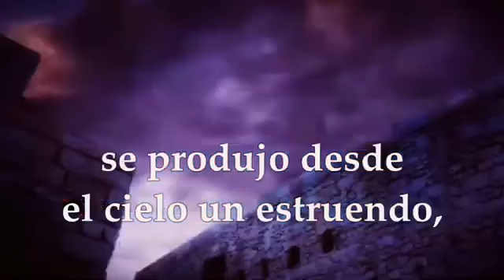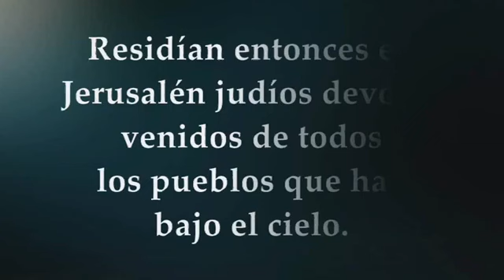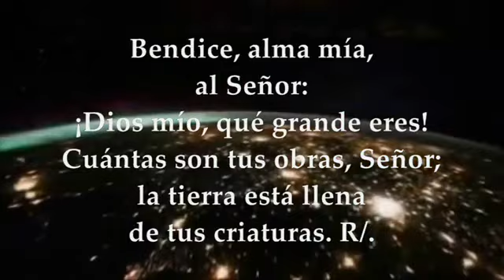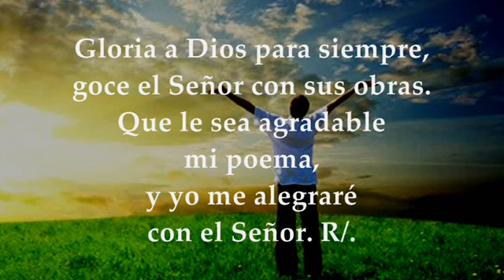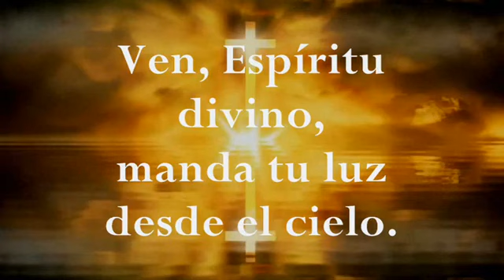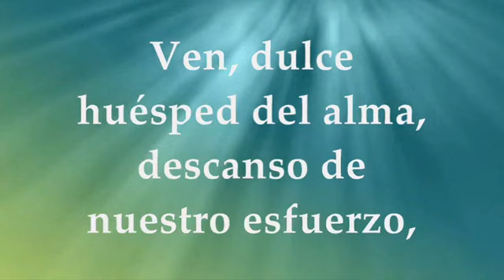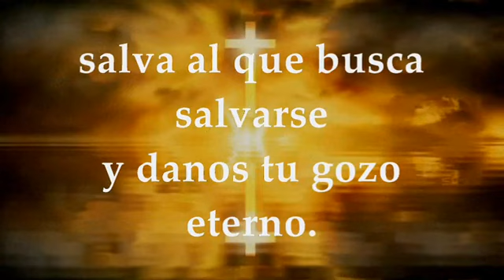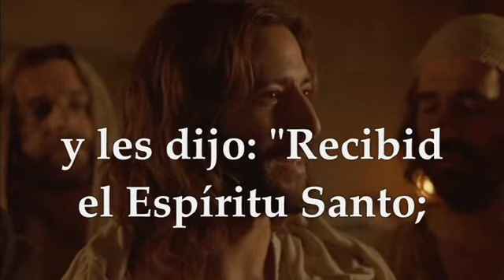Solemnidad De Pentecostés 28 De Mayo Del 2023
Salmo 103
1 Cor 12, 3b-7.12-13
Evangelio Jn 20, 19-23